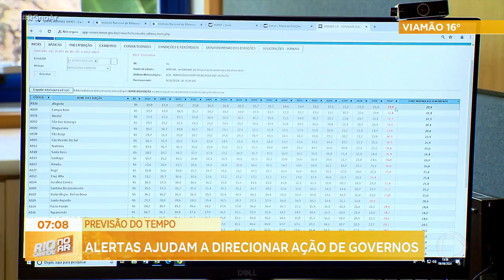Previsão do tempo: alertas ajudam a direcionar ação de governos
A previsão do tempo direciona as ações do governo durante as tragédias climáticas. O objetivo é tentar entender os impactos das mudanças do clima.